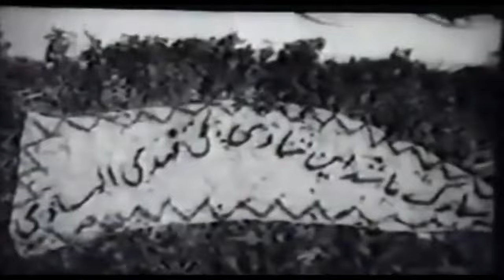🎩 فیلم قدیمی مرد نا آرام | 1354 | با بازی ملوسک و رضا بیک ایمانوردی | بیکی‌ها 🎩